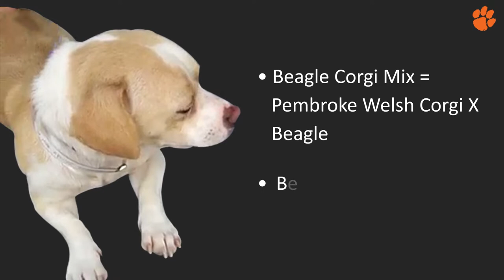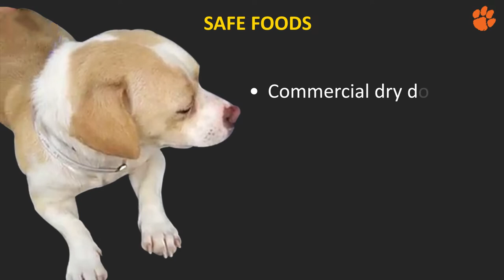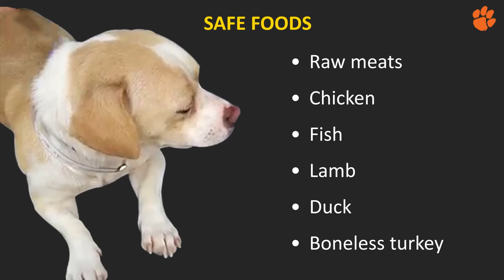Beagle Corgi Mix - Dog Breed Information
1. Bunfly Pet Clipper Grooming Kit & Vacuum Suction 99% Pet Hair + 7 Pet Grooming Tools - 3L Large Capacity 👇

2. Earth Rated Dog Grooming Wipes - New Look, Thick Plant Based, Easy Use on Paws, Body and Bum, Unscented, 400 Count 👇

3. Well Loved Calming Chews for Dogs - Dog Anxiety Relief, Made in USA, Vet Recommended 👇

4. No Pull Dog Harness Medium Reflective Front Clip Vest with Handle’ 👇

5. Best Odor Eliminating Spray for All Dogs & Puppies 👇

6. 20 Pack Puppies Teething Chew Toys for Boredom 👇

7. Dog Bark Deterrent Device, Stops Unwanted Dog Behavior: barking, jumping, aggression, No need to yell or swat, Just point to the dog 👇

8. Neakasa P1 Pro Pet Grooming Kit & Vacuum Suction 👇